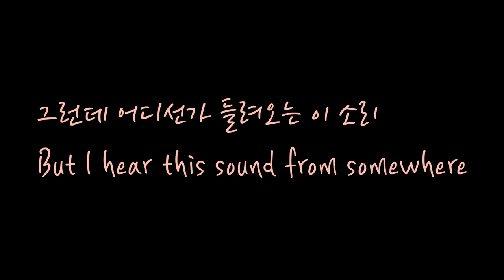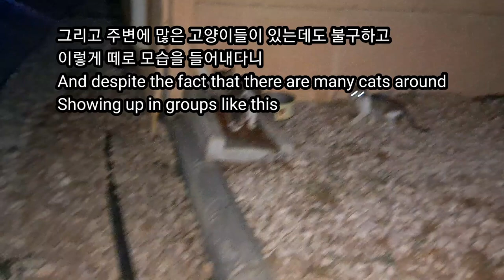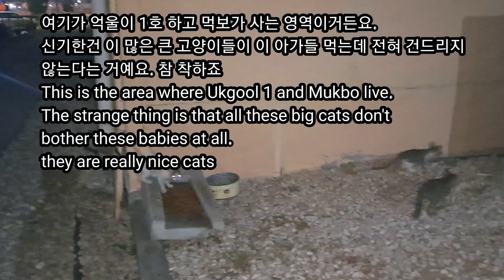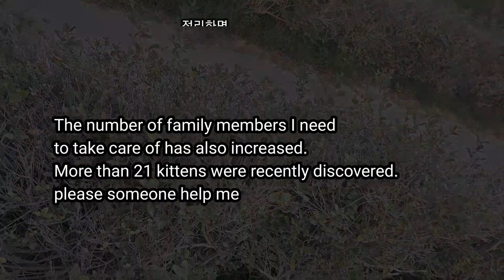사우디 ep76] 처음 보는 새끼 길냥이들의 습격, 나 어떻해야 하나요?😥 (사우디 길냥이들 이야기)